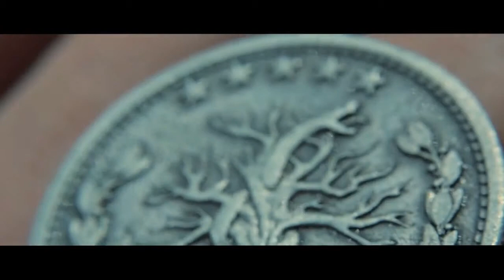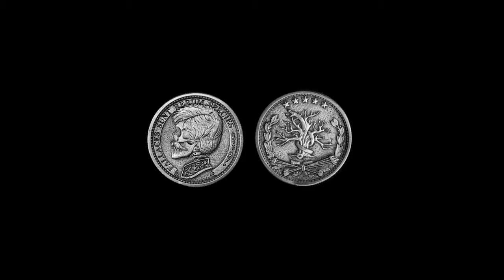Grifters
As the tale goes, the hobos of the Great Depression used to spend excruciatingly long hours, or even days, about trains moving from one place to another. They would bide their time by carving their signature imagery into the famed "Buffalo Nickels", turning them into exclusive works of art to be traded, and more importantly, recognized for their craftsmanship and prestige within this subculture. The Hobo Nickel originators are now famed for creating, not just a modified coin, but an exclusive, sculpted work of art. If you held one of these coins, it was your key to the underground.

The Grifters coins are imagined reality based on the legacy of the Hobo Nickels of the early 1900s. With an antique style, patina-silver finish, the Grifters have been handworn in the Murphy's manufacturing lab to reduce 'talking' and increase the glide that many top coin men cherish. Grifters have a fine-milled edge for stable gripping and have been shaped and weight matched to the specifications of a US Kennedy Half Dollar so that most coin workers can be immediately familiar.

- Antique silver-patina finish
- Finely milled edges for best handling and noise reduction
- Hand-worn surface for smoothness and glide
- Scuff and scratch resistant, built for toughness
- Matched weight and dimensions of a Kennedy Half Dollar

Included with the package are seven classic beginning coin effects and several handling techniques that are perfect for taking your first step into coin magic.

Grifters are your tokens of access to a hidden world and accepted by only those who know... "Fallaces sunt rerum species".